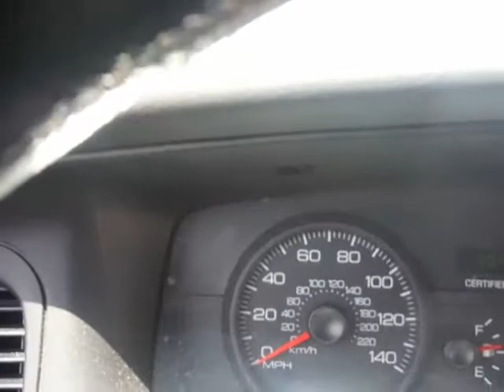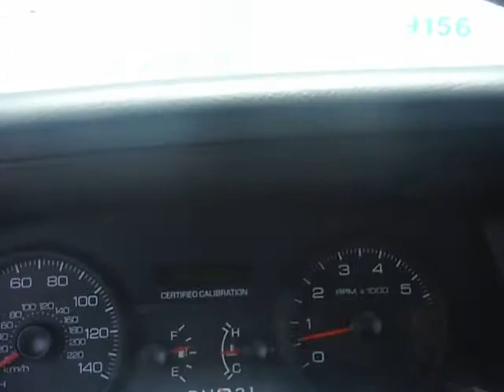2006 Ford Crown Victoria Police Interceptor